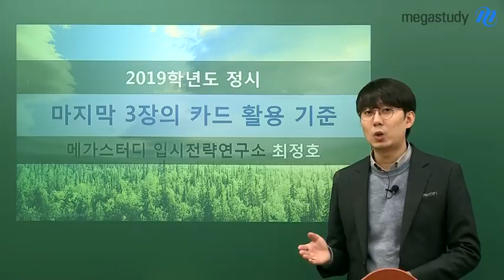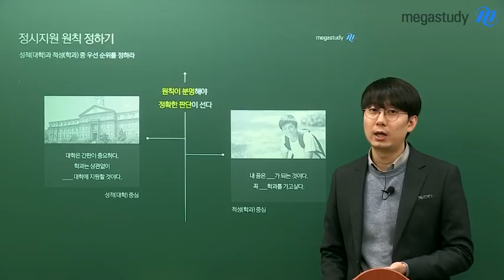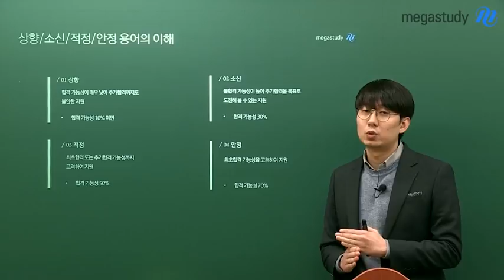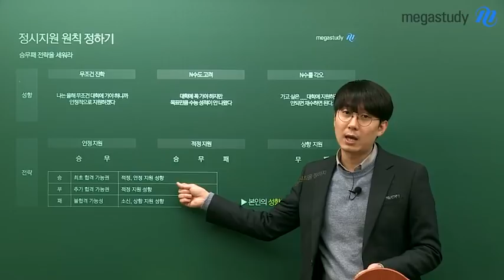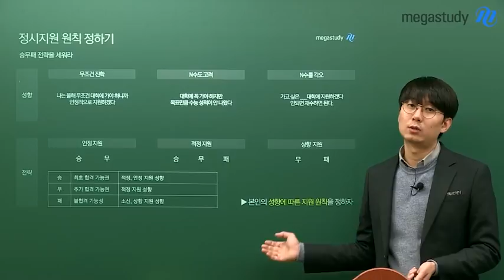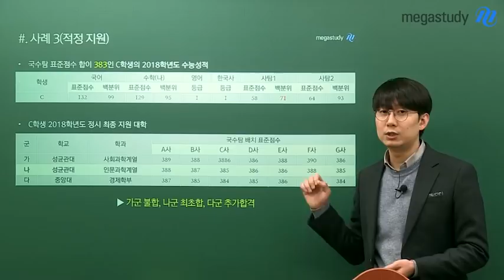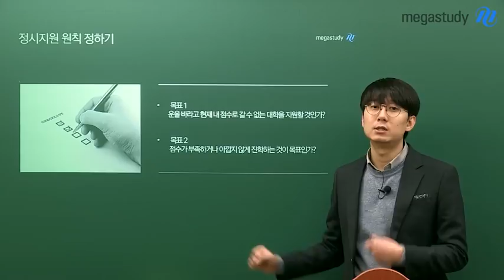[메가스터디] 정시 지원전략과 정보➂ - 2019학년도 정시 마지막 3장의 카드 활용기준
★마지막 3장의 카드 활용 기준★
- 정시지원 원칙 정하기
- 상향/소신/적정/안정 용어의 이해와 사례